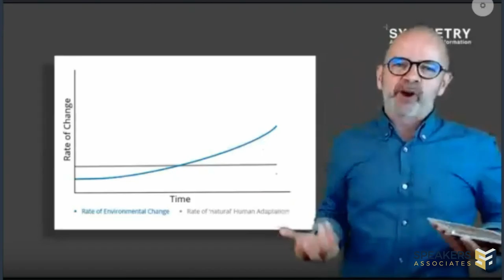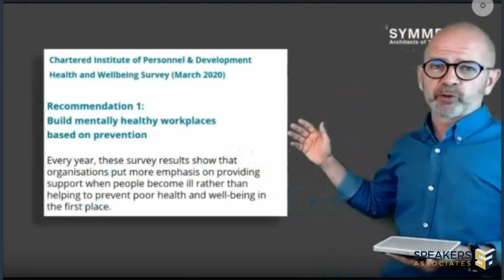Leading In Uncertainty And Disruption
Extract from Jim Lawless' talk at the virtual event, The Recovery Summit, in June 2020.

Once we have an understanding of how uncertainty affects people and how vulnerable it makes them, we can adapt our leadership tools to reassure, inspire and make progress together. In this session Jim Lawless will give you a new perspective, vocabulary and toolkit to increase your effectiveness and impact as a leader in uncertainty and disruption.

A true architect of change, Jim Lawless has devoted the last two decades of his professional life to understanding and delivering transformation, handling uncertainty and risk and creating and operating in ‘no normal’ environments.